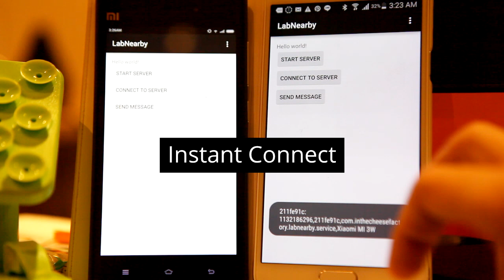Nearby Connections API Lab Test on Android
Have tested just-released Nearby Connections API and found that it is very awesome !